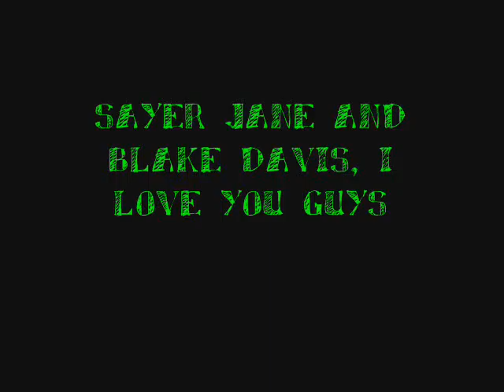the best fall ever!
its short but funny if you know me. the funnest walkathon ever!!